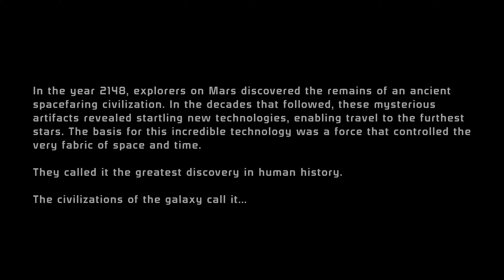Mass Effect Legendary Edition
Mass Effect Gameplay - Xbox Series X